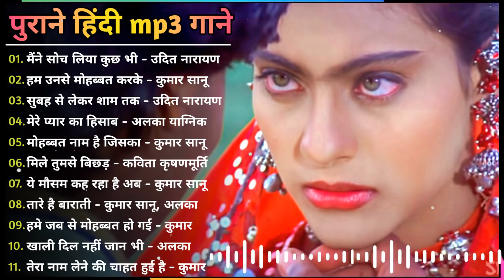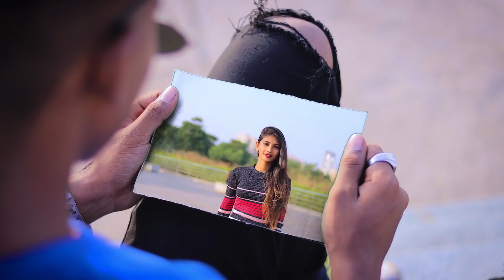Hindi Gana | हिंदी गाना | Filmi Gaane | हिंदी सॉन्ग | Mp3 Gana | सदाबहार गाने | पुराने गाने